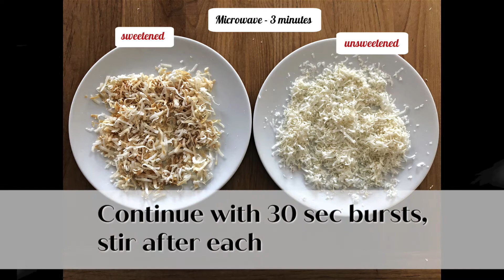Toasted Coconut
If you love toasted coconut, you need to check out all these ways to make it! I tried 3 different methods: skillet, oven and microwave. And I compared sweetened vs unsweetened coconut - results do differ by cooking method!